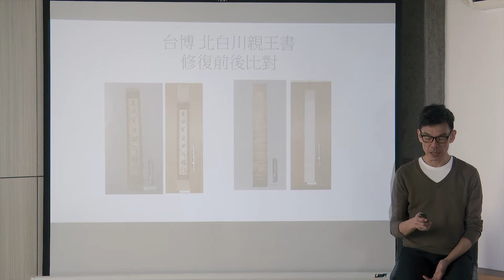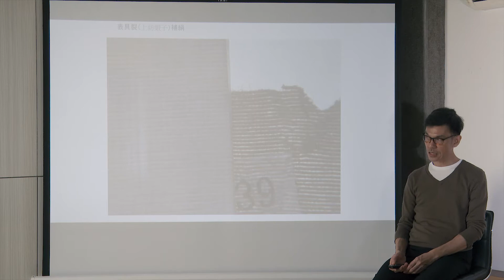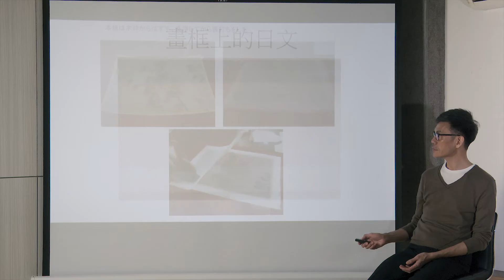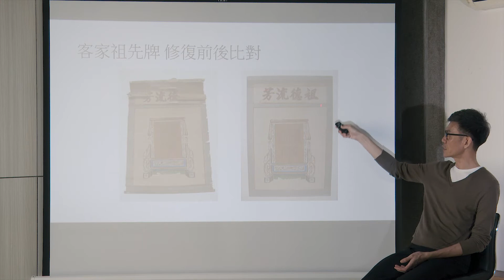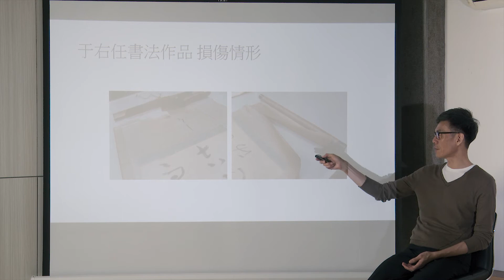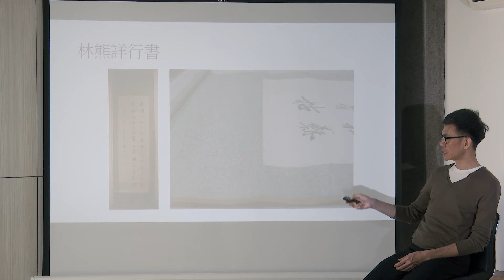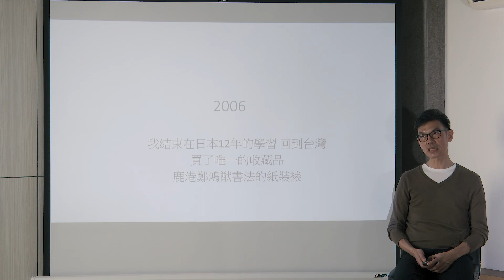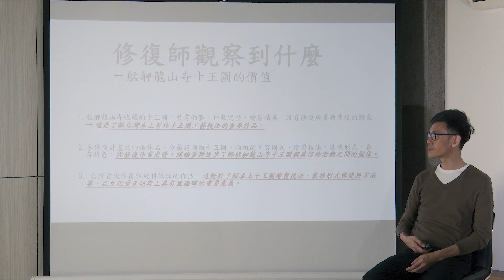張捷的簞笥 中集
主講人：林煥盛　副教授（國立雲林科技大學文化資產維護系副教授）
主題：張捷的簞笥